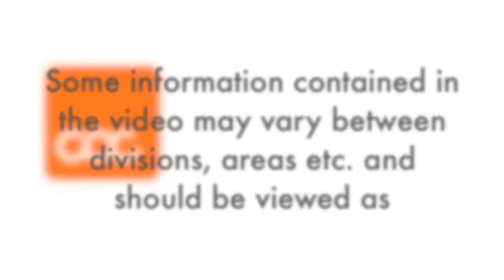Kareem Wilson Attitude 8 steps Stg 2